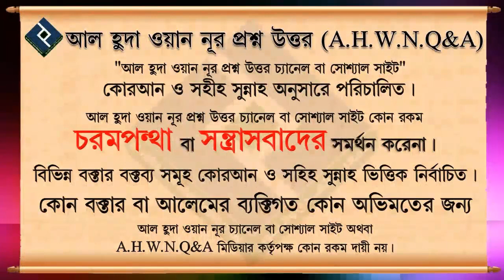অন্ধ ইমামের পেছনে সালাত আদায় করা যাবে কি ᴴᴰ┇শাইখ মোহাম্মদ সায়েম সালাফি